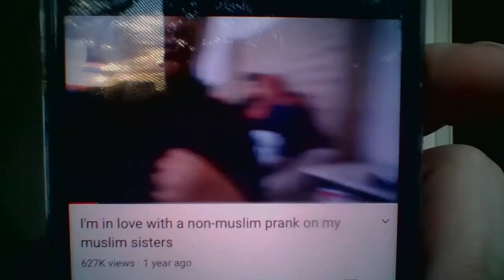WIN 20210417 19 24 58 Pro